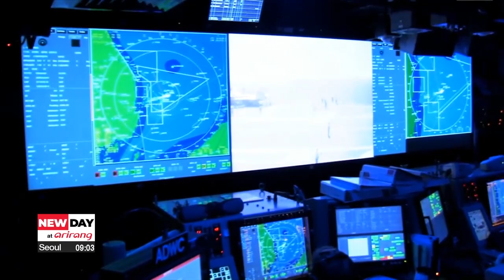U.S. gov't to maintain 28,500 U.S. armed forces in Korea: NDAA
美국방수권법 단일안 주한미군 2만8천500명•워싱턴선언 강조

The National Defense Authorization Act outlining the U.S. military budget for 2024 came out just hours ago.
Washington's defense and security commitment to South Korea has again been underscored.
Ahn Sung-jin takes a closer look.

The U.S. Senate and House Armed Services Committees have reached an agreement on the National Defense Authorization Act which outlines next year's military spending.
The committees announced the NDAA for the 2024 fiscal year on Thursday, which stated that the U.S. government maintain the current number of 28-thousand-5-hundred U.S. armed forces in South Korea.
The provision also strengthened the U.S. commitment to providing extended deterrence to South Korea.
It added that the United States must continue efforts to strengthen military alliances and defense intelligence sharing in the Indo-Pacific region to gain advantage over China.
The bill also emphasized that it would reinforce the U.S. alliance with South Korea by fortifying security cooperation on nuclear deterrence which was highlighted in the Washington Declaration, a mutual defense treaty that was agreed in April on South Korean President Yoon Suk Yeol's state visit to the U.S.
The explanatory statement by the committees also explained the conditions under which the South Korean military forces could assume operational control of the ROK-U.S. combined forces on the Korean peninsula as Congress asked to evaluate the extent to which the Korean military has achieved the conditions for this.
It further requested that the Defense Department report progress to the Congress within 180 days of the enactment of the law regarding the transfer of wartime operational control to Korea.
The NDAA had already been passed separately by the Senate and House before being approved by the joint committees.
Ahn Sung-jin, Arirang News.

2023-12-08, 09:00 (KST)